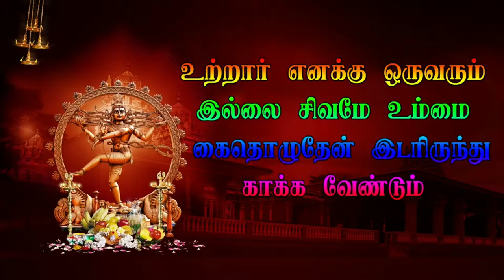18 Valavetti Veerapathira Nadagam | தமிழ் தெருக்கூத்து திருவண்ணாமலை